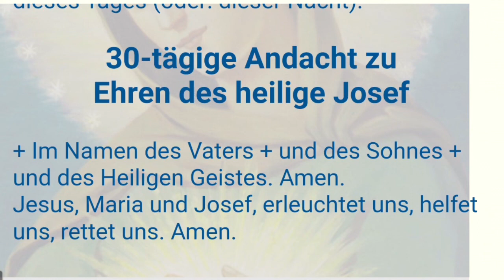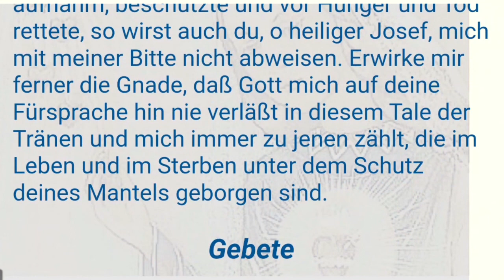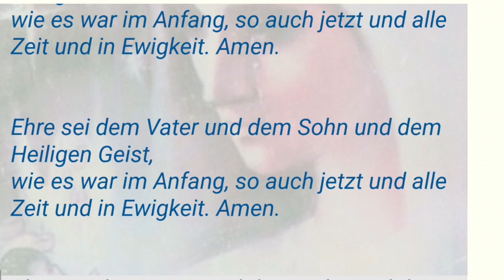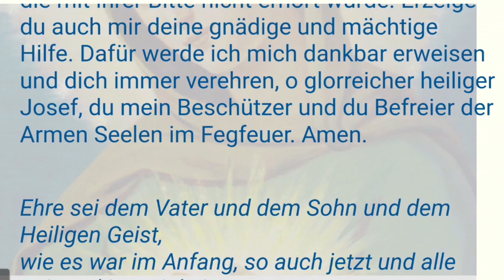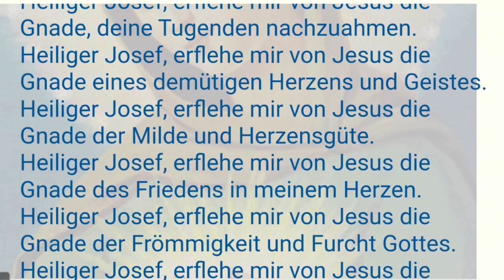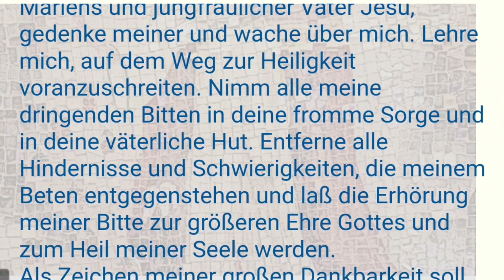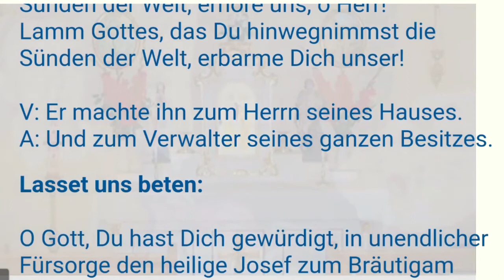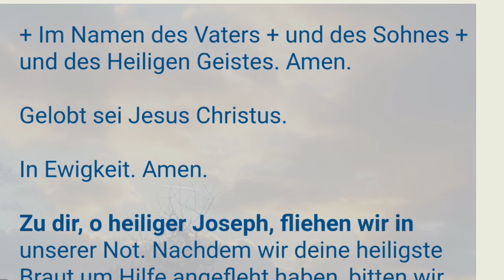30-tägige Andacht zu Ehren des heiligen Josef (10. Tag)